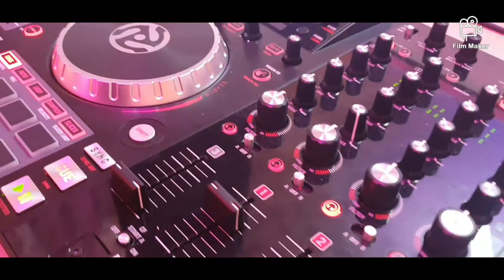Dj/Wodzirej Domino -Klip promocyjny 2020‼‼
Dj/Wodzirej Domino czeka aż będzie miał okazję poprowadzić dla was wspaniałą zabawę na parkiecie. W krótkim klapie zobaczcie sami jak to wygląda. Czekam na wasze wiadomości.